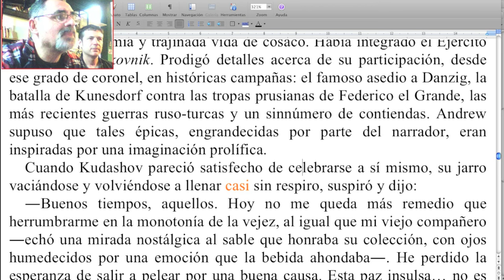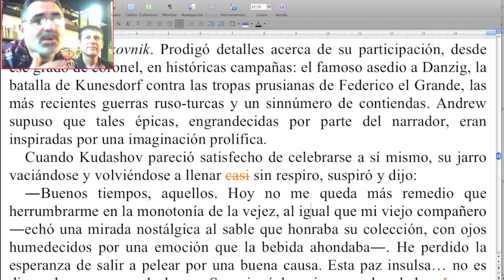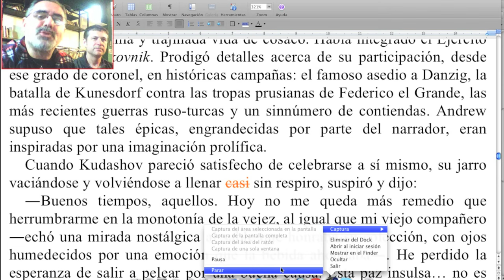Cómo detectar palabras eliminables. / Naranja #173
Te presentamos un tip sencillo, que te ayudará reconocer rápidamente aquellas palabras que CASI siempre se tienen que ir.